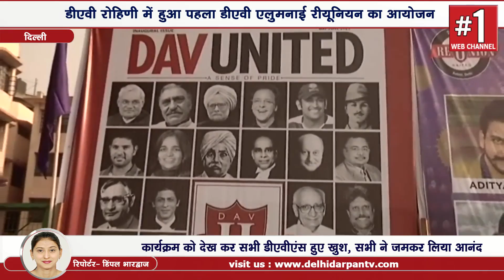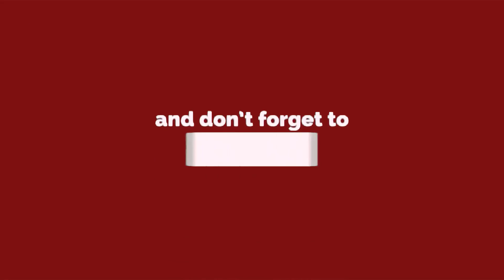DAV Alumni Reunion | रोहिणी सैक्टर-7 डीएवी में मिले पुराने यार, फिर हुआ धमाल !